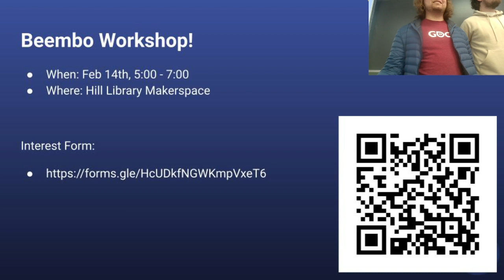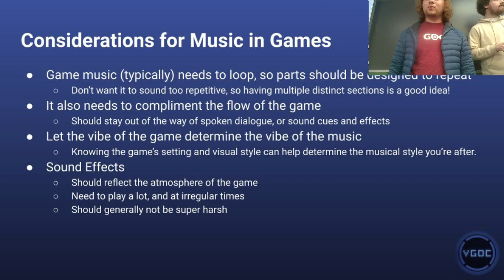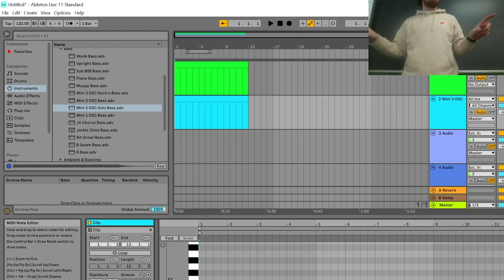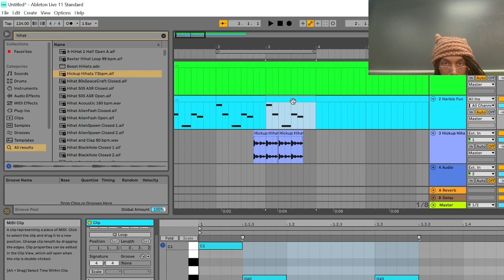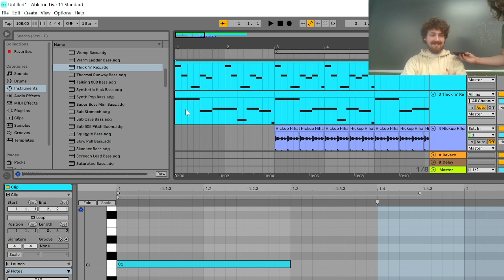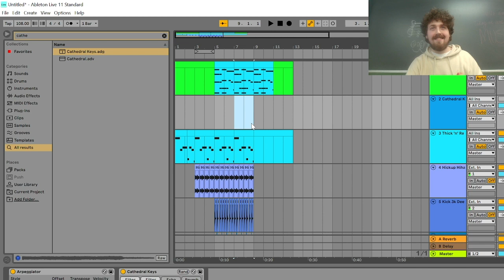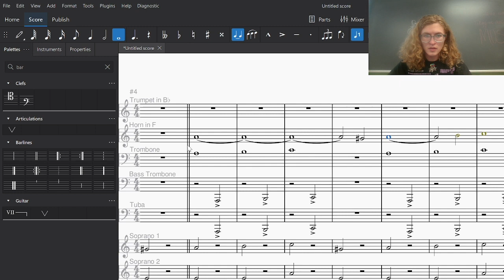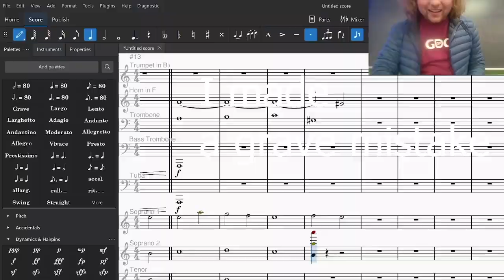Music & Composition Workshop 2024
Presented by Camden Maciver, Thomas Gelman, and Landon Sugar on 1/31/2024

Topics include:
0:00 - Intro